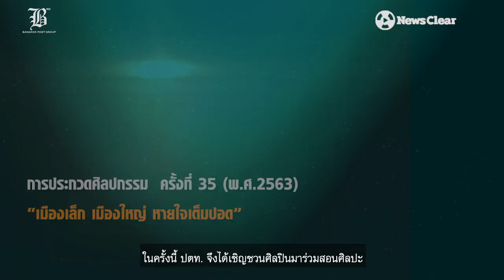ฉลาดอย่างสร้างสรรค์กับ “ศิลปะ”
ฉลาดอย่างสร้างสรรค์กับ “ศิลปะ” กับการต่อยอดความสำเร็จจากการประกวดของศิลปกรรม ปตท. ที่ได้นำศิลปินมาร่วมทำประโยชน์ โดยใช้ความรู้ ทักษะ และความสามารถสร้างประโยชน์ให้กับสังคม
โดยครั้งนี้ “ศิลปกรรม ปตท.” ได้ย่นย่อศิลปะให้เข้าถึงเด็กแบบง่ายๆ ผ่านความสนุกสนานที่ไม่ใช่แค่การวาดรูปเท่านั้น ซึ่งการเรียนดังกล่าวจะช่วยให้เด็กสร้างศิลป์อย่างมีความสุข เกิดเป็นสมาธิ ที่สำคัญคือเกิดเป็นความมั่นใจในตัวเองจนมีสุนทรีย์ในการดำเนินชีวิตที่สวยงาม เด็กๆ ที่ได้เรียนรู้ก็จะเป็นเด็กที่ฉลาดอย่างสร้างสรรค์พร้อมเติบโตไปเป็นผู้ใหญ่ที่มีคุณภาพ
ห้องเรียนศิลปะนี้สร้างเด็กให้ฉลาดอย่างสร้างสรรค์ได้อย่างไร?
ศิลปินดาวรุ่ง “เทิดธันวา คะนะมะ” และ “วรัญญู ช่างประดิษฐ์” จะพาทุกคนไปหาคำตอบกัน